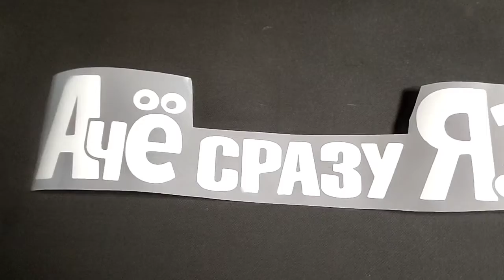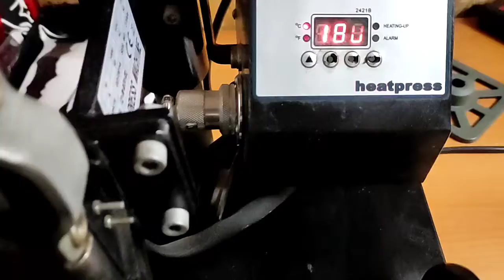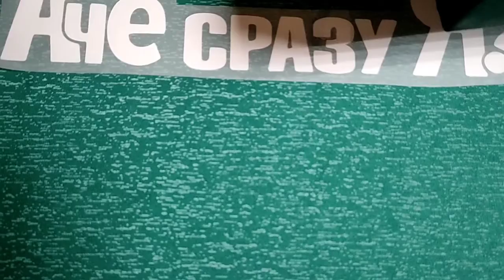светящиеся надпись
светящиеся надпись на футболки